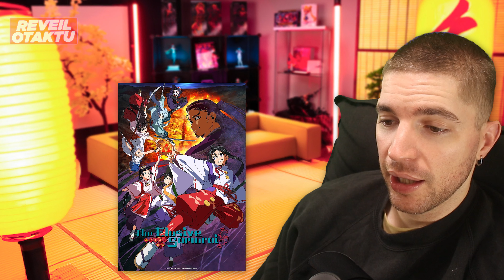Dragon Ball SPARKING ZERO : Le SCANDALE de TROP !?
Les news otaku du jour en moins de 10 minutes c'est Le Réveil Otaktu tout les lundi , mercredi et vendredi a 7h du Matin !

-"LuccassTV5" pour 5€ de réduction lors de votre première commande

00:00 - Intro
00:19 - Namco Bandai Boycott les Youtubeurs Francais
06:25 -  Soutiens l'émission avec -10% sur HOLY
07:02 - Le successeur de Jujutsu Kaisen est la !
09:47 : L'actu Otaku en Bref